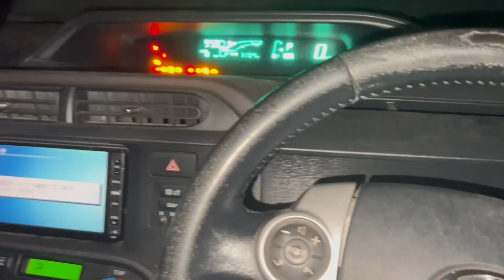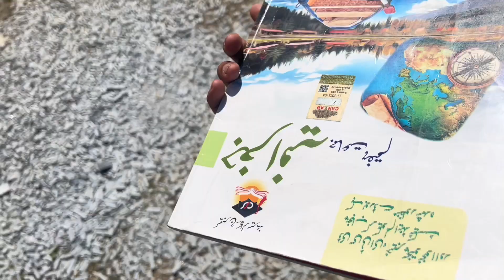Gadi ka Halat Dekho |car 🚗| itni gandi car|| umair vlog